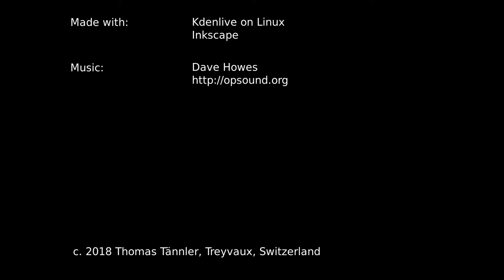Salon Voiture Geneve 2018